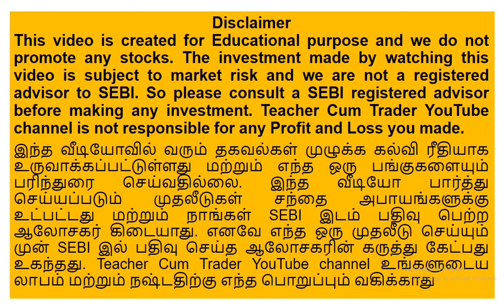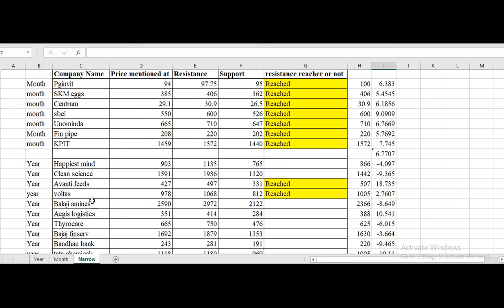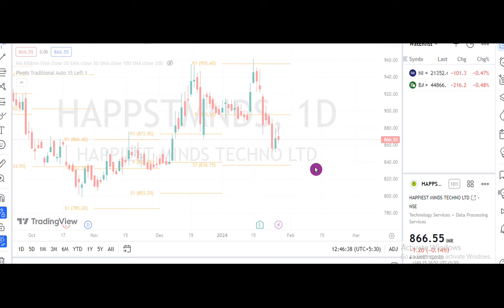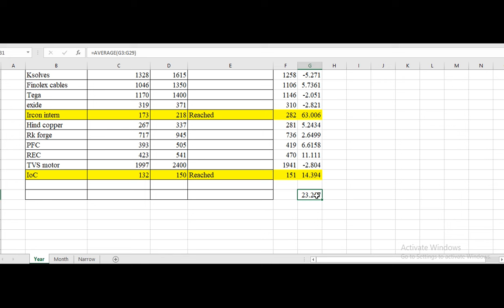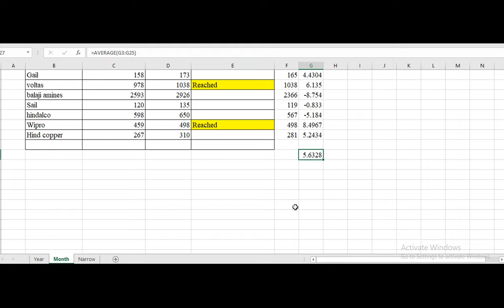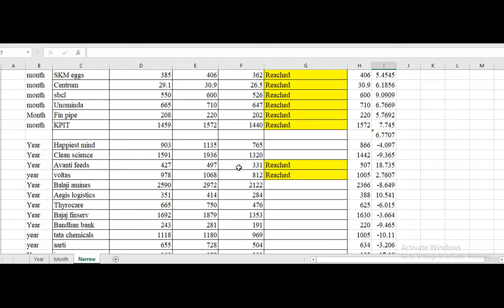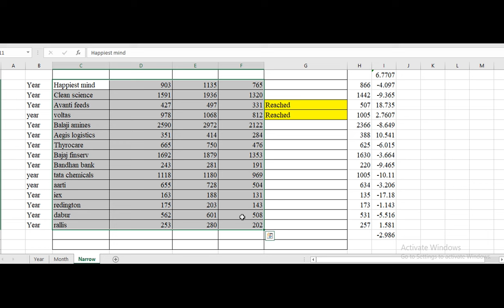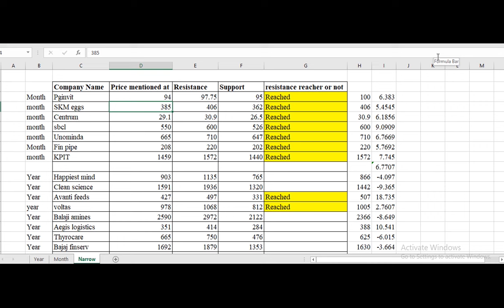83. Pivot Point Strategy. அருமையான profit with Proof